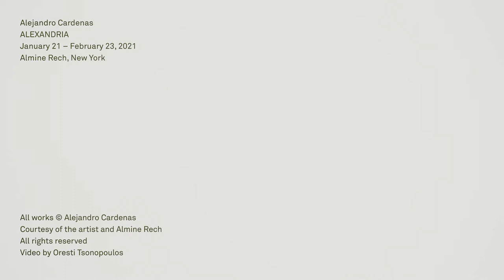Alejandro Cardenas, ALEXANDRIA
Almine Rech New York
Alejandro Cardenas
ALEXANDRIA